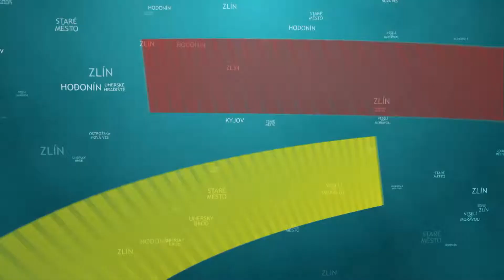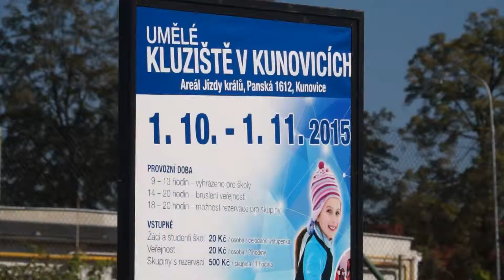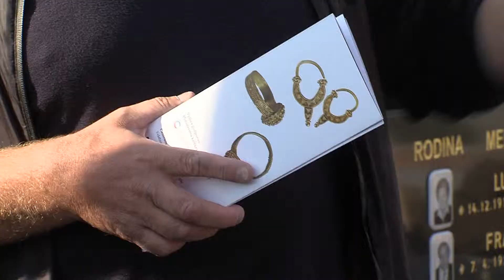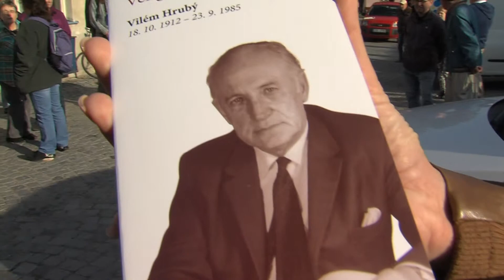TVS: Region východní Morava 8.10.2015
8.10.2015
Staroměstská radnice udělovala granty  / V Uherském Ostrohu se ukazovalo, jak správně obléknout kroj / Kunovice mají novou atrakci – umělé venkovní kluziště / Ve Starém Městě se putovalo severní hranicí Veligradu